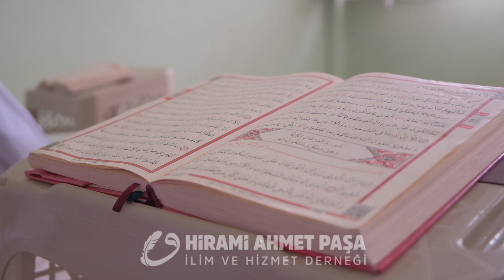Hafızlık Okuyan Kur'an Talebelerine Burs Verebilir, Sevabına Ortak Olabilirsiniz.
Bir Hafız'ın Aylık Burs Bedeli 500 TL'dir